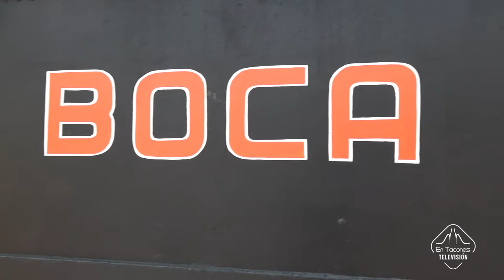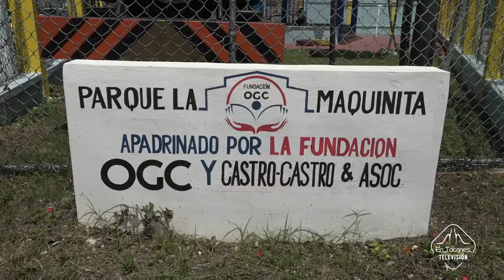Conversamos con el periodista José Beato nos cuenta historias y anecdotas de BocaChica